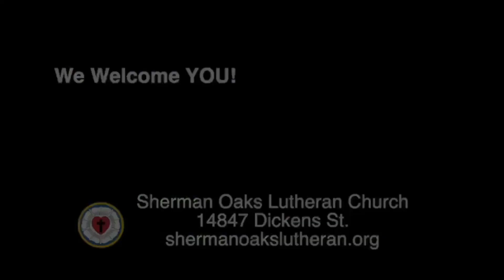SOLC Minute 10-6-24